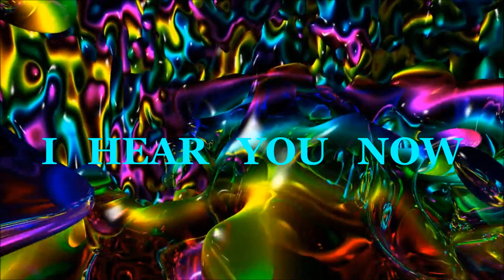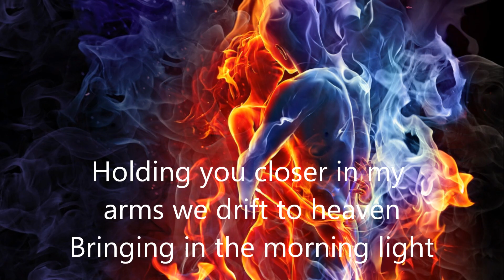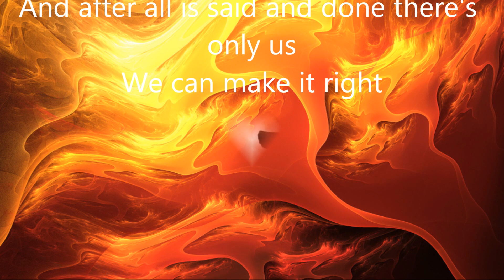I HEAR YOU NOW ~ Jon Anderson & Vangelis (With Lyrics) HD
HD Video with Lyrics